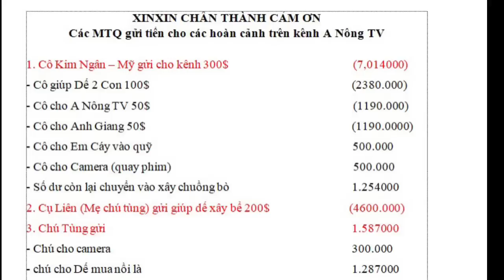Em Dế 2 Con l Em Cáy Mồ Côi Chưa Dứt Duyên Với MTQ l Em Quẩy l Pó Cừ l A Nông TV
Kết nối với A Nông TV:
➡ Tẩn A Nông
➡ Xã Ngọc Long - Huyện  Yên Minh - Tỉnh Hà Giang
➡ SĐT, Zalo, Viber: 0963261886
* stk Vietinbank:  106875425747 Ngân Hàng  Vietinbank
© Bản quyền thuộc về A Nông TV
© Copyright by A Nông TV ☞ Do not reup.